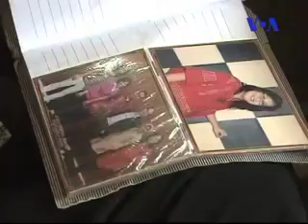عکاسی با دست های معلول